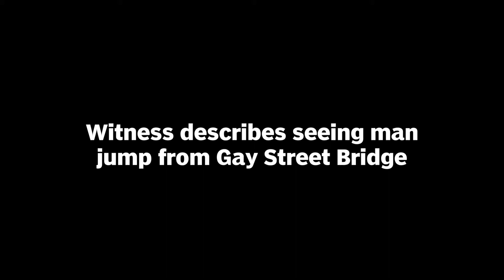Witness describes seeing man jump from Gay Street Bridge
James Bailey, employed at Calhoun's on the River, describes seeing a man jump from the Gay Street Bridge late this morning.